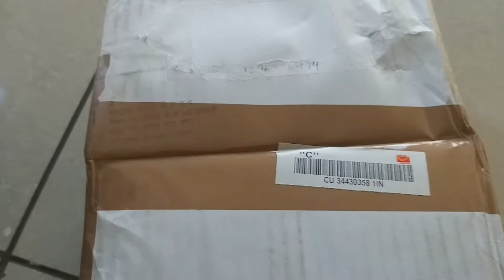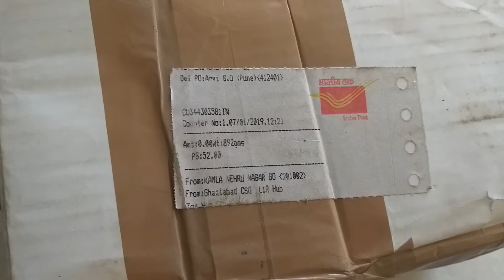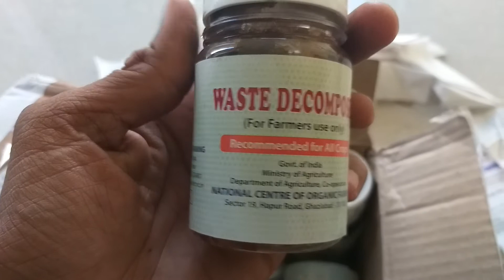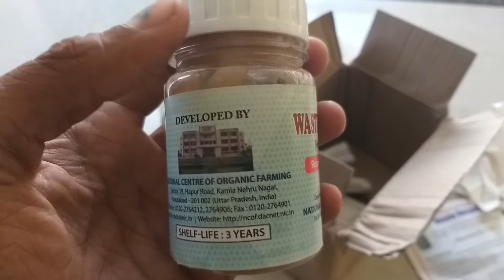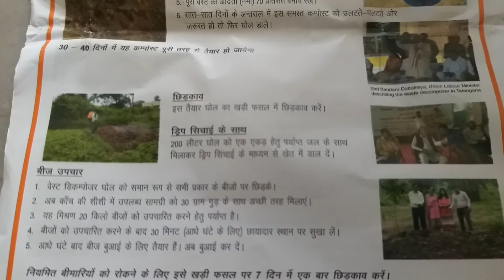Waste decomposer original from NCOF_unboxing and review_2019